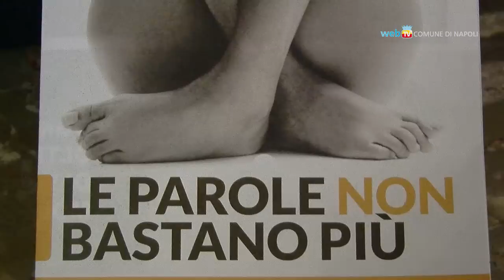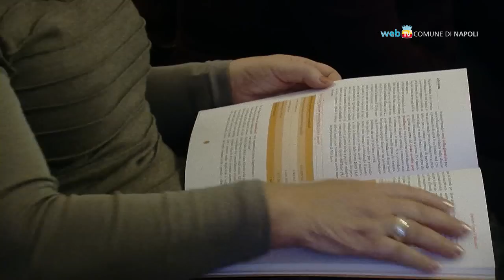In difesa delle donne 'Le parole non bastano più'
Arriva a Napoli il tour nazionale organizzato da Intervita Onlus per dire basta alla violenza sulle donne. Fino al 10 marzo si può contribuire alla raccolta fondi donando 2 euro attraverso il numero solidale 45508.